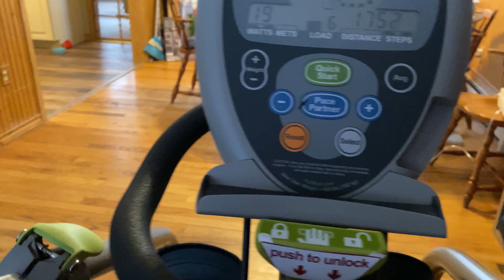DIFFERENT DAY BUT SAME VLOG (11.13.20)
No you didn’t just watch the same vlog twice . Yesterday and today were just extremely similar!!